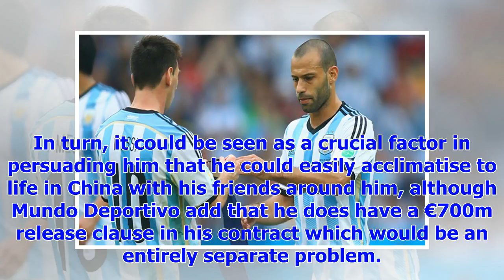[Breaking News]Lionel Messi at the heart of the daring plan, Chinese giant eyes € 700 m Barcelona s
[Breaking News]Lionel Messi at the heart of the daring plan, Chinese giant eyes € 700 m Barcelona superstar.
Chinese outfit Hebei Fortune have already signed Javier Mascherano and Ezequiel Lavezzi, now it’s cl...